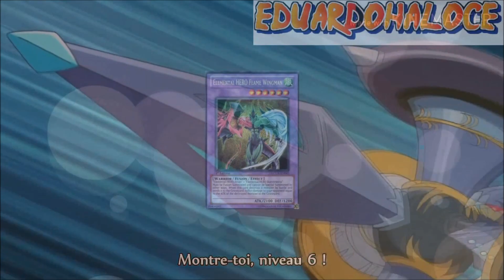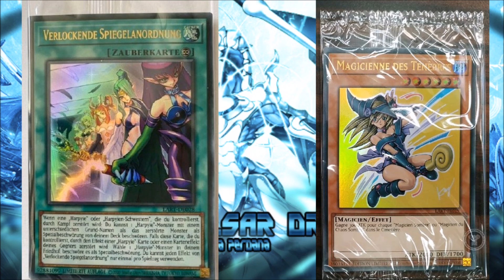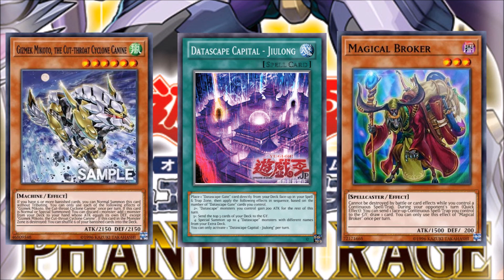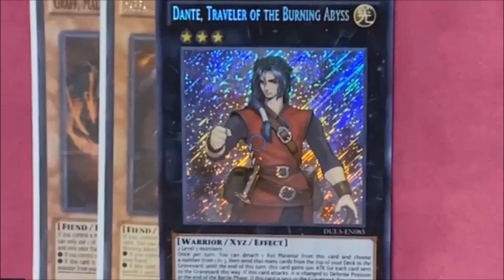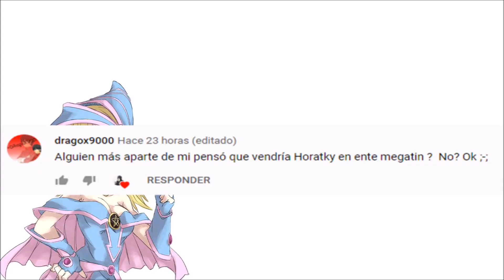YU-GI-OH!! Noticias!! Comienzan las votaciones Create-A-Card!! Feliz cumpleaños Tea!! Phantom rage!!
Hola a todos! soy su viejo amigo eduardohaloce y hoy les traigo más noticias y novedades de tu juego de cartas favorito.